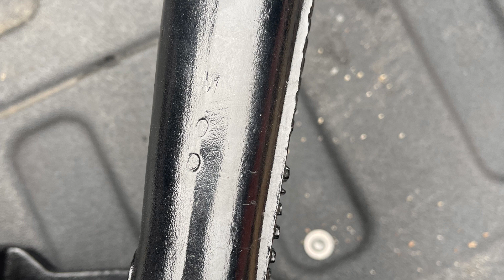MOD Stamped Leslie RS5T Christmas 2021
Christmas Eve run of the RS5T. Mid 40s temperature but a little wet. No white Christmas this year. Happy Holidays.

EP